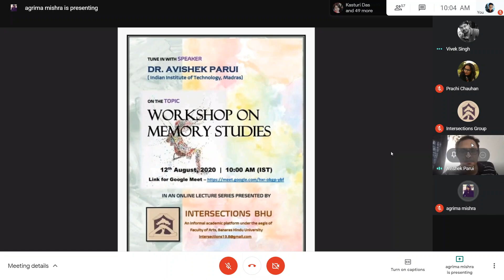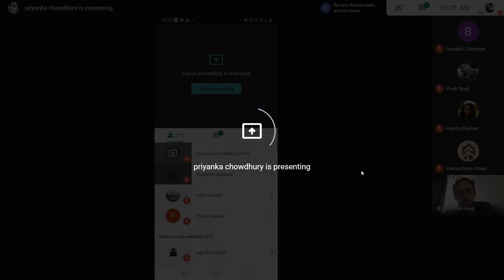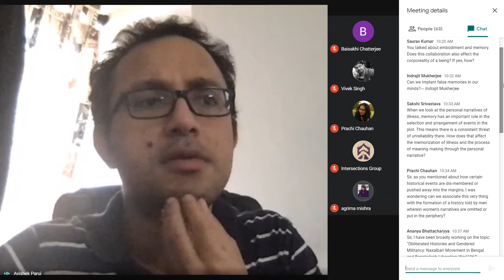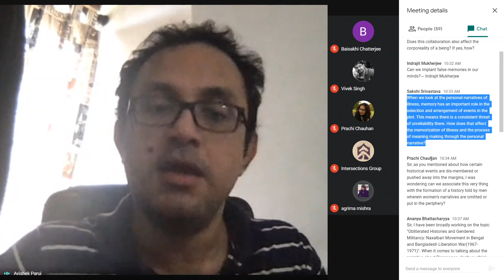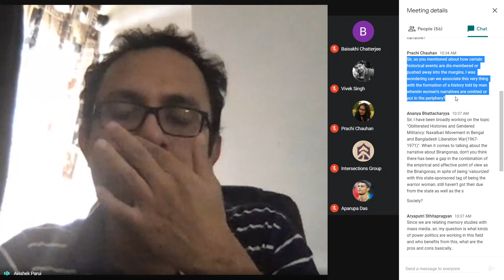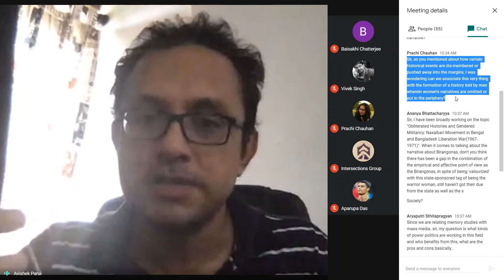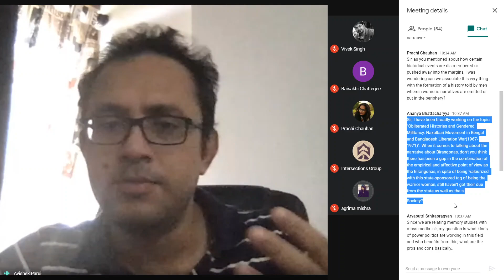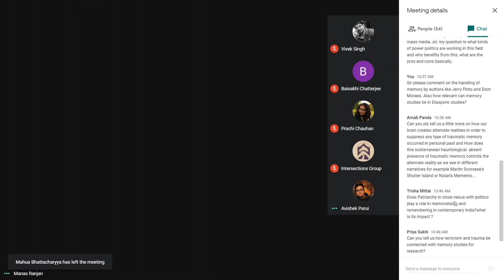Workshop On Memory Studies- Dr. Avishek Parui | Intersections B.H.U.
Title of the Lecture: Workshop On Memory Studies

About Speaker: Dr. Avishek Parui is currently working as Assistant Professor in the Department of Humanities and Social Sciences, IIT Madras. He pursued his Ph.D. in English Studies (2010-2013), from the Department of English Studies, Durham University. His Professional Memberships include Associate Fellow, UK Higher Education Academy; Member, International Society for the Study of Narratives; Executive Member, Modernist Studies in Asia (MSIA);
Member, Indian Association for Commonwealth Literature and Language Studies (IACLALS). His Research Interests include Modernism, Masculinity Studies, Memory Studies, Critical Theory.

 Regards
Intersections B.H.U.

About Us - Intersections B.H.U. is an informal academic platform under the aegis of Faculty of Arts, Banaras Hindu University. The purpose of this online lecture series is to address young minds of scholars, academicians and mostly P.G. students and bring about an awareness of the recent and ongoing studies in the sphere of academics.